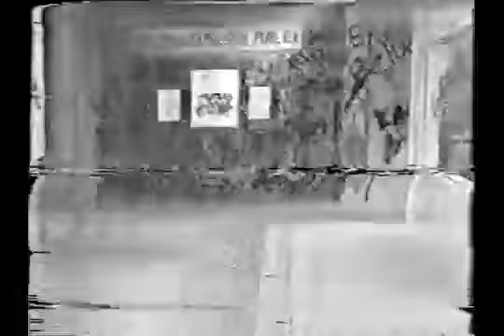Ruben Gomez en la novela Alondra